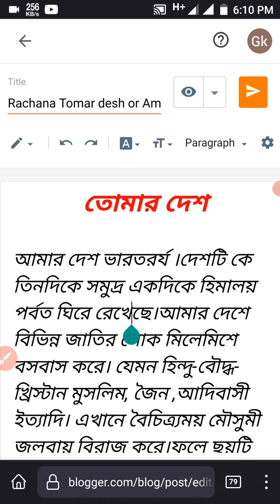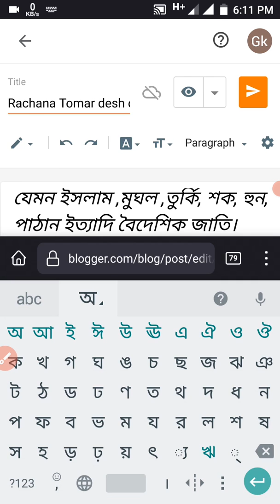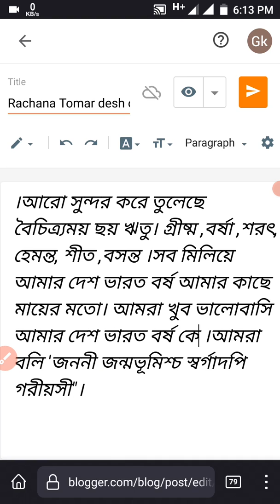rachana tomar desh or amar desh রচনা তোমার দেশ অথবা আমার দেশ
rachana tomer desh or amar desh easy discussion in bengali